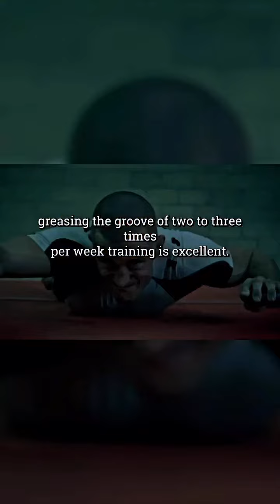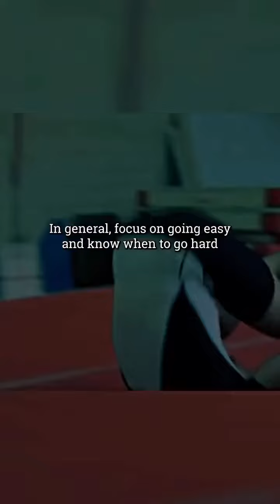The Surprising Fact of Pro MMA Fighters’ Training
How MMA fighters trains on a pro level.
how should MMA fighter train for fights